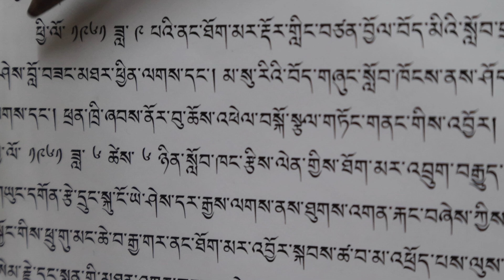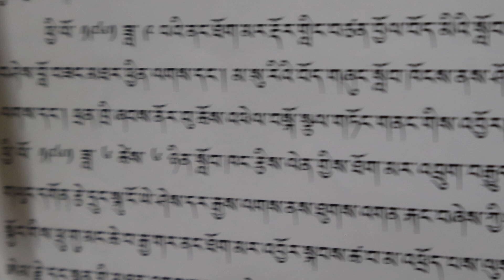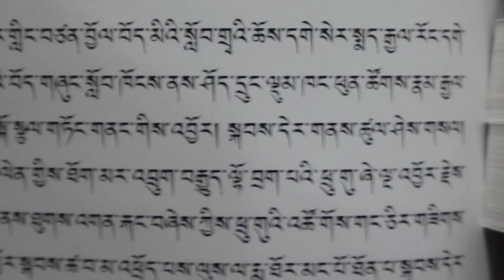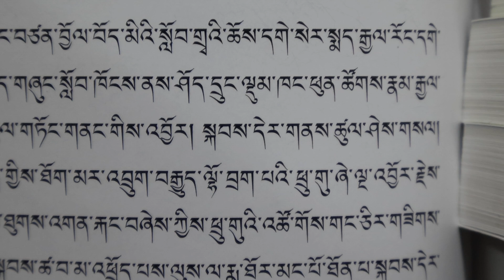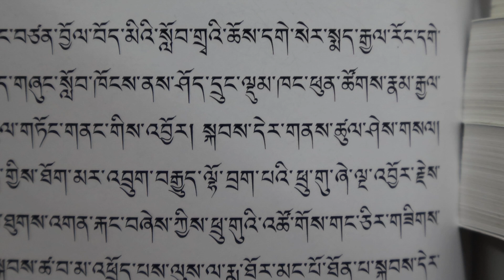A true story of C.S.T.Darjeeling in the nineteen sixties.